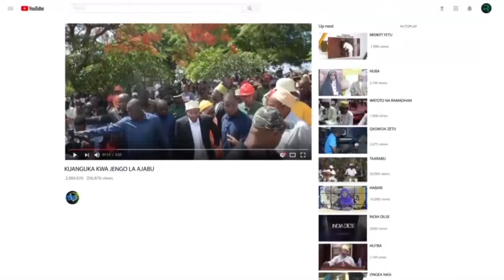MAKAMU ATUMBUA JIPU AGUSA WATU PEMBA UJENZI GATI YA WETE KAMPUNI ISHAPEWA WAPO WENGI WANAHAM KUJENGA